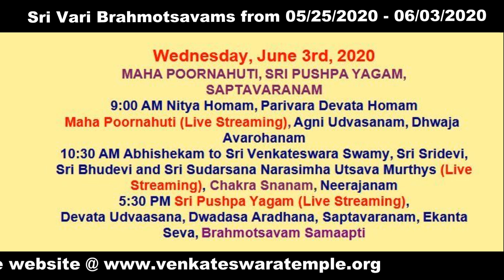Sri Venkateswara Swami Brahmotsavam 2020 Prominence - Telugu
Sri Vari (Sri Venkateswara Swami) Navanhika Brahmotsavam 2020 at Sri Venkateswara Temple, Bridgewater, NJ USA. Program Details and Prominence Explained in Telugu Language